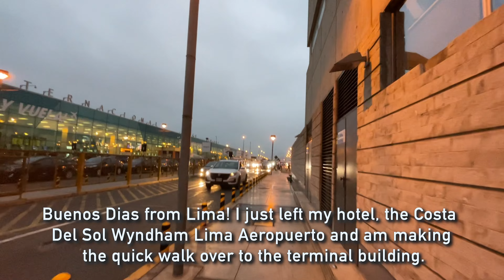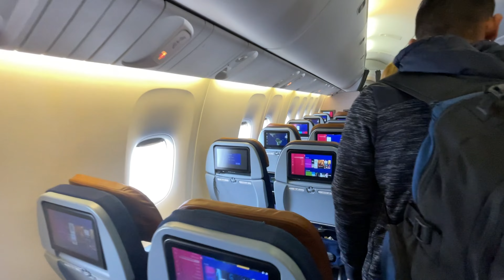REVIEW | LATAM Airlines | Lima (LIM) - Bogota (BOG) | Boeing 767-300ER | Economy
Welcome aboard for another flight review! Today, we're jetting off from Lima, Peru to Bogota, Colombia with South America’s largest airline, LATAM! We will embark on a journey aboard the Boeing 767-300ER for the first leg of our trip, eventually ending in Cartagena. We start our journey at the Costa Del Sol Wyndham Lima Aeropuerto Hotel before setting off for the airport. We'll walk you through check-in, airport amenities, and head airside all while discussing the specifics of LATAM and our upcoming flight. Once onboard, we'll explore the seat features, inflight entertainment, and service offerings LATAM provides on their international flights. As we make our descent into Bogota, we'll give you some final thoughts on our experience. But the journey isn't over yet - stay tuned for our connecting flight to Cartagena aboard the Airbus A320-200.So buckle up, hit that like and subscribe button, and join us on this South American adventure. Let's get flying!

--- FLIGHT INFORMATION ---
Airline: LATAM Airlines
Aircraft: Boeing 767-300ER
Registration: CC-CXH
Flight Time: 2hr 41min
Seat: 34A - Economy Class
From: Lima Jorge Chavez International Airport (LIM)
To: Bogota El Dorado International Airport (BOG)
Date: May 10th, 2023

--- RATING POINTS BREAKDOWN ---
Airport Experience: 8/10
Crew: 9/10
Seat: 9/10
Entertainment: 8/10
Inflight Service: 8/10
Overall: 42/50 (84%)

--- PRICE BREAKDOWN ---
Flight Price: $146.36 USD
Ticket Type: Economy Class
Total Routing: LIM-BOG-CTG
Booked Through: LATAM Airlines Website
Booking Made: April 2023